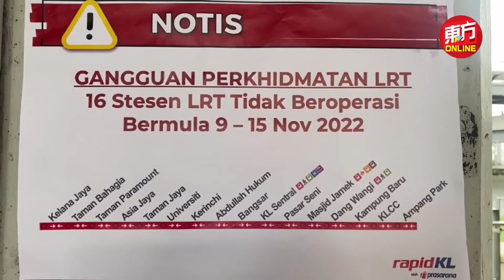格拉那再也线停驶次日 接驳巴士班次频密 滞留状况改善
RapidKL昨日清晨宣布格拉那再也线（Kelana Jaya）16个车站暂停运营后，今日迈入第二日完全停摆的状态，而明显也少了乘客抓耳挠腮的现象。

《东方日报》记者今早8时走访轻快铁中央艺术坊站（Pasar Seni）下方的巴士车站，还未抵达车站，站在远方便看到多辆接驳巴士及大批乘客。

与昨日大量上班族和大学生滞留在站外的情况相比之下，今早的状况明显更有效率，当局派遣了许多辅警及国家基建人员在巴士站从旁协助乘客，若有乘客不晓得该乘搭哪一条路线的接驳巴士时，辅警皆会给予协助。（摄影：徐慧美）